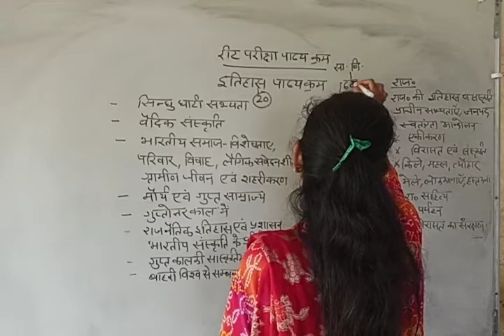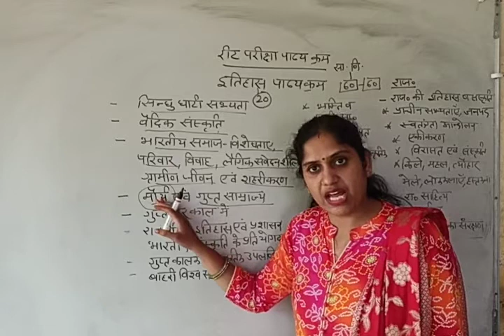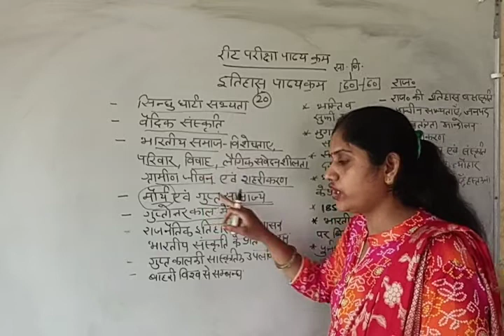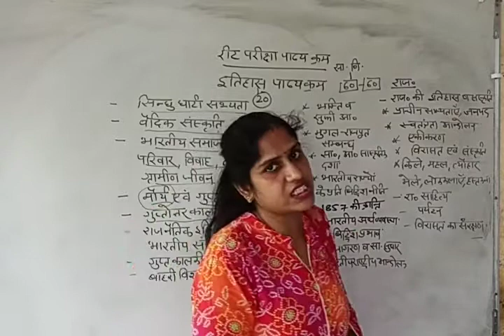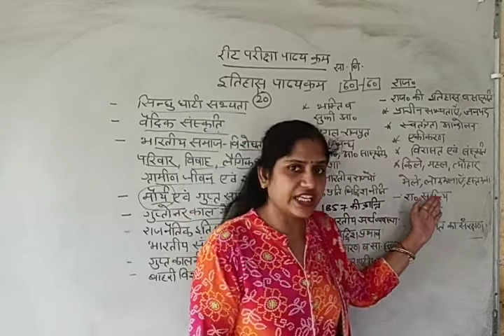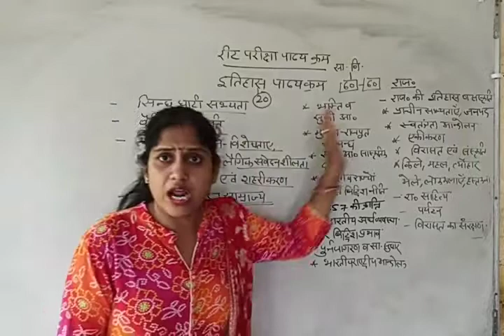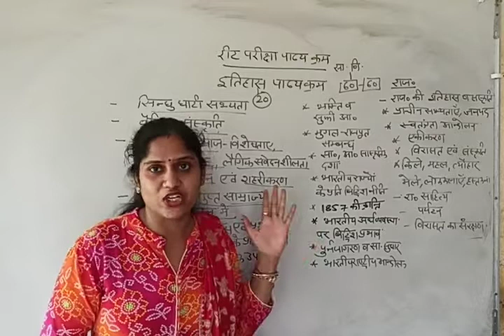Syllabus of REET level 2 | HISTORY_ TOPIC #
Renu Vaid | रीट लेवल सेकंड का सिलेबस history  ke kaun kaun se topic आएंगे|